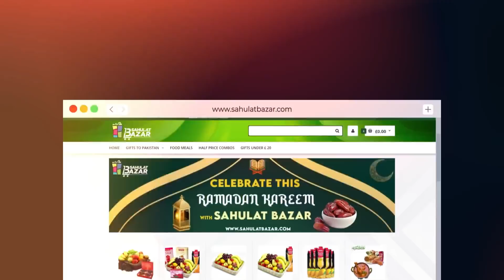Shan e Iftar - Segment: Qirat o Tarjuma - 15th April 2022 - Qari Waheed Zafar Qasmi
Start the Shan-e-Ramazan transmission daily with recitation of the Holy Quran and its translation in soulful voice of Qari Waheed Zafar Qasmi..